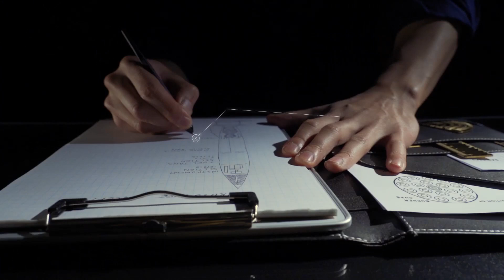Hoverpen 2.0: el bolígrafo flotante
Inspirado en el cosmos, este elegante bolígrafo flotante desafía la gravedad flotando en un ángulo de 23,5 grados.